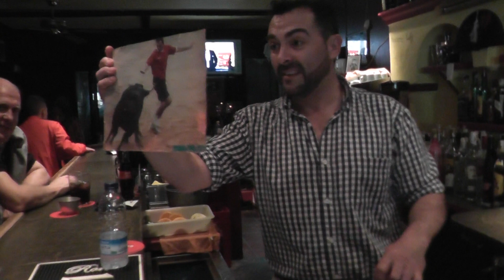Toni´s Havana Café (Paguera/Mallorca) - Part 12/2013